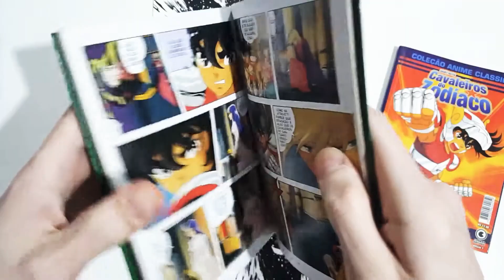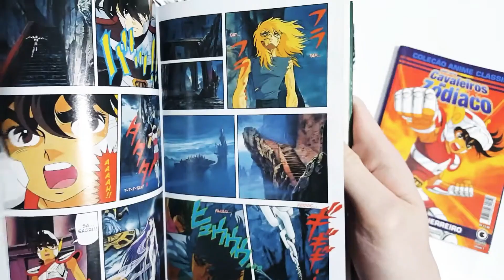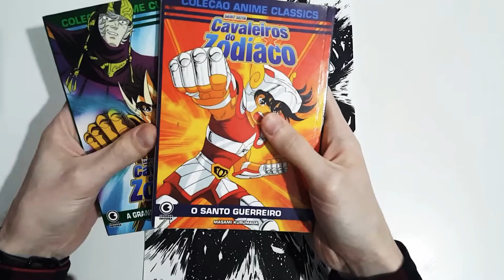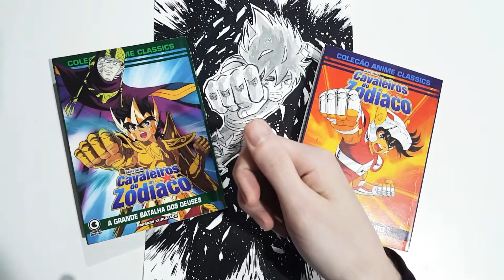OS CAVALEIROS DO ZODÍACO | Conheça a versão em mangá dos filmes!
Você sabia que em 2005 a editora Conrad lançou no Brasil os mangás dos quatro filmes dos Cavaleiros do Zodíaco? Pois é, e nesse vídeo eu mostro os dois volumes dos dois primeiros filmes: "O Santo Guerreiro" e "A Grande Batalha dos Deuses".

Tem alguma sugestão? Deixa nos comentários ;)